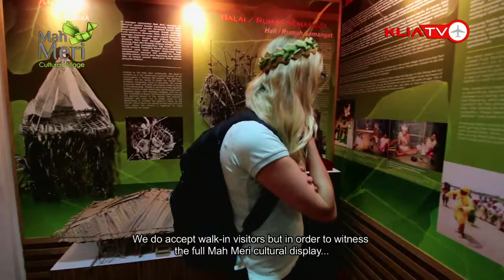Mah Meri Culture Village - KLIATV Hotspot